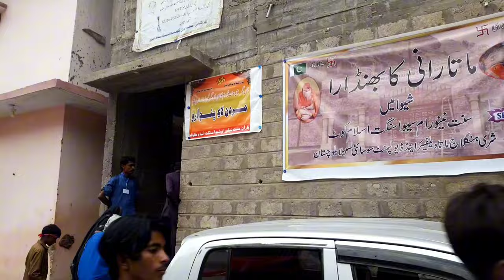पाकिस्तान 🇵🇰में हिंदुओ की Mithai or choodiyun ke Duakne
Namsty dosto aap sab keae hain

hinglaj market vlog
 balchistan vlog
 hingol park vlog